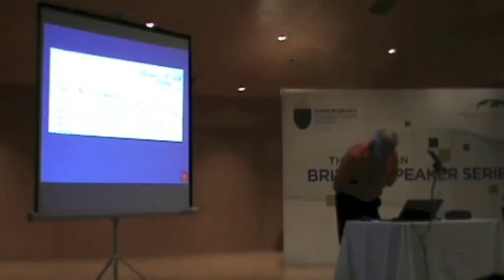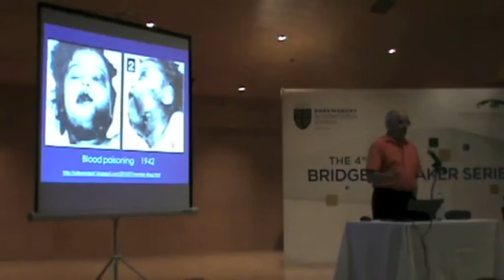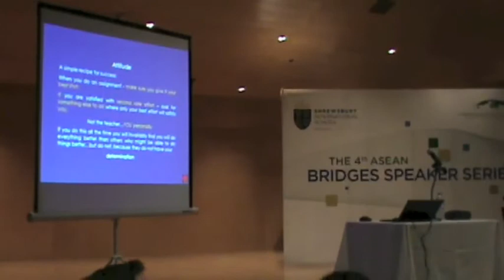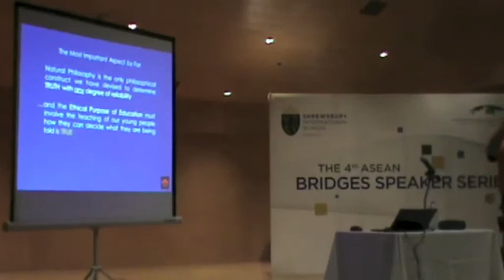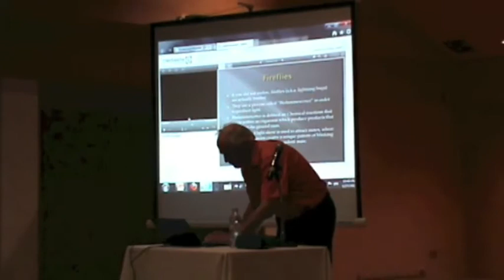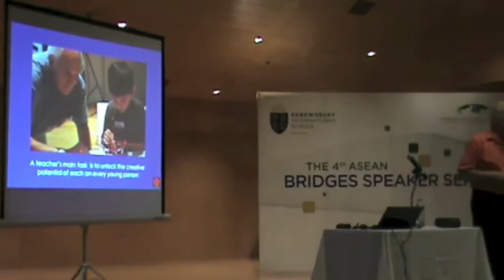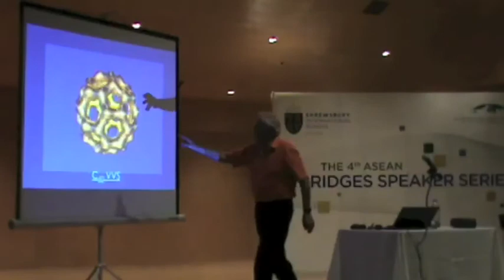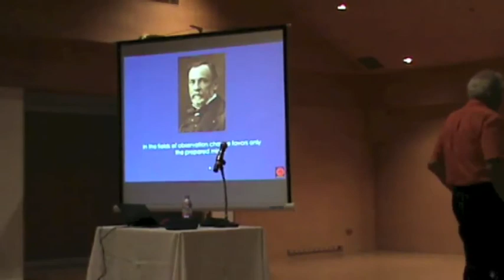Prof. Sir Harold W. Kroto at SISB facilitated by the International Peace Foundation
Nobel Laureate for Chemistry Prof. Sir Harold W. Kroto's dialogue with high school students "Education -- the basis for peace and the key to an enlightened global community" on Monday, January 28, 2013 at Shrewsbury International School in Bangkok (Thailand) as part of the ASEAN event series "Bridges -- Dialogues Towards a Culture of Peace" facilitated by the International Peace Foundation (further information is available